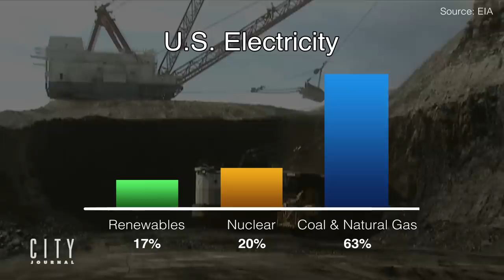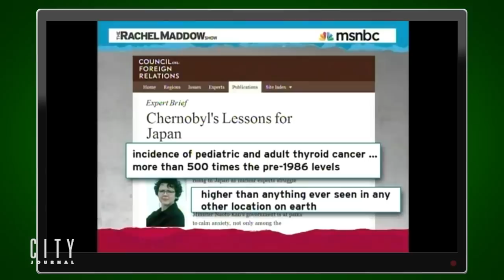The Green New Deal’s Bad Science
Mark Mills and James Meigs join John Stossel to discuss the Green New Deal, the limits of wind and solar power, and the “magical thinking” of an all-renewable energy future.

Countries around the world are embracing subsidies to expand the production of renewables, and environmentalists claim that we’re on the cusp of a tech-driven energy revolution that will make oil and gas obsolete. Are they right?

Not likely. According to Meigs and Mills, improvements in wind and solar technology are reaching their theoretical limits. It would be virtually impossible to generate the amount of wind and solar power necessary to replace the world’s oil and gas consumption. And yet, renewables enjoy strong political support, while nuclear technology, our best source of clean, reliable, and—yes—safe electricity, faces intense political opposition.